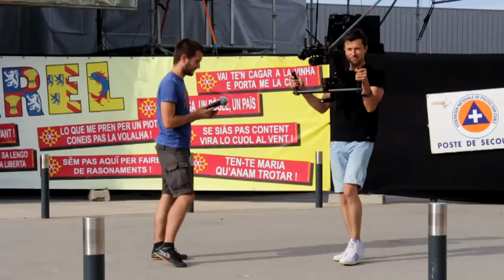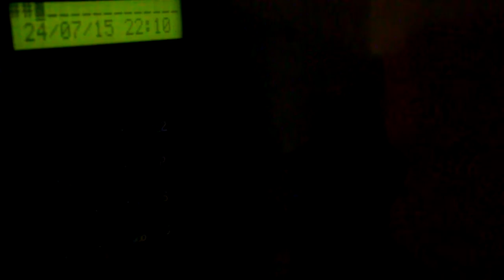CANTAPLORAS ON THE ROAD #2 - Artús - Estivada, Rodez - 24/07/15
filmé par Nicolas Godin & Laurent Moulédous
monté par Nicolas Godin